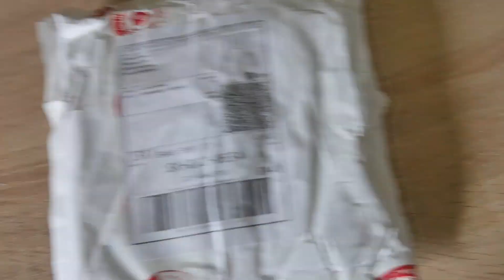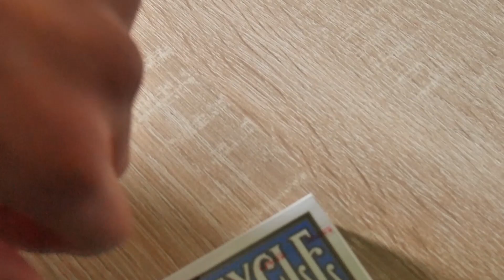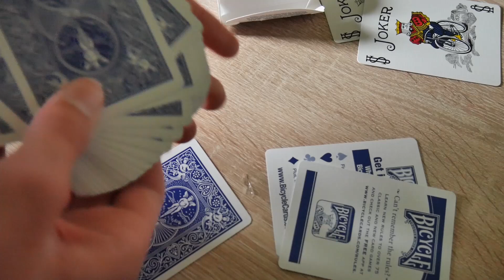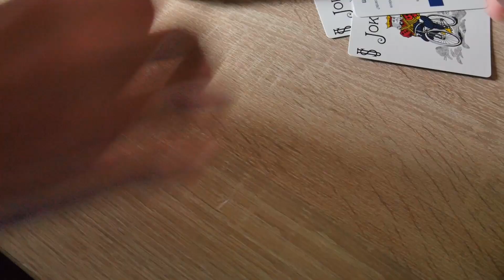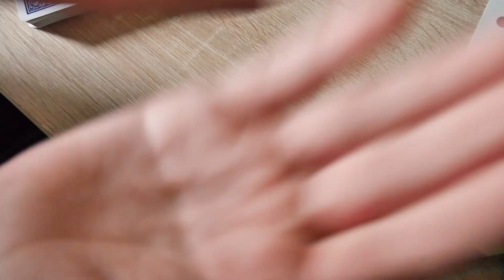Unboxing ďaľších Bicycle kariet. Tentokrát špeciálne upravené... 😎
Unboxneme si v tomto videu nové bicycle karty ktoré som si kúpil lebo ma kúzlenie s kartami celkom začalo baviť.

Môj instagram: @vivids_yt